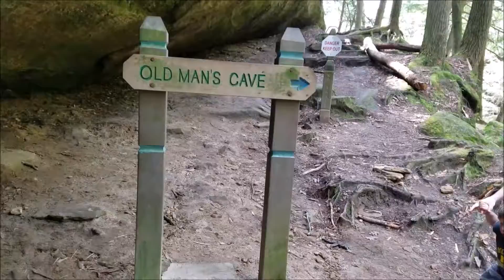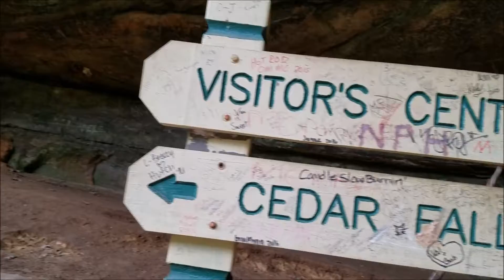Hocking Hills Old Man's Cave